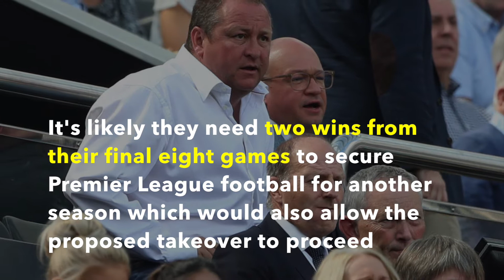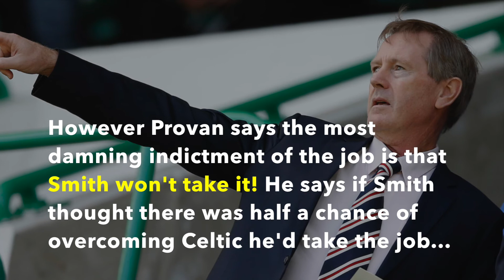Football Insider's "Daily Trending" for Tuesday 27th March 2018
1) Is a huge bid coming for Everton's star player?
2) Can Leeds keep hold of their wonderkid?
3) Will Newcastle's triple win be secured soon?
4) Why wouldn't this Rangers favourite take the job?